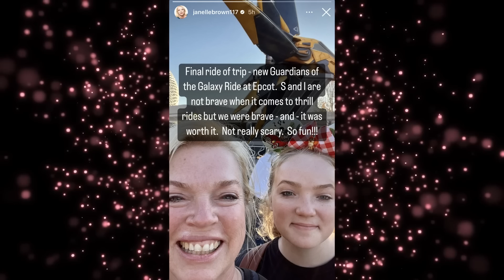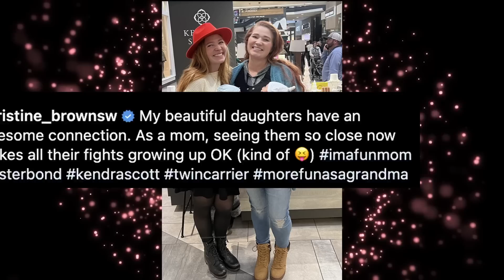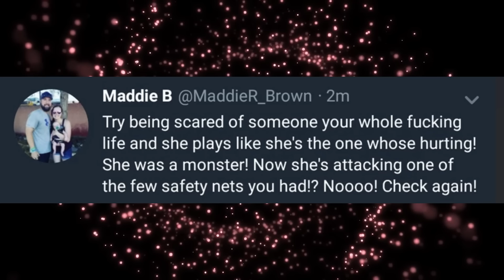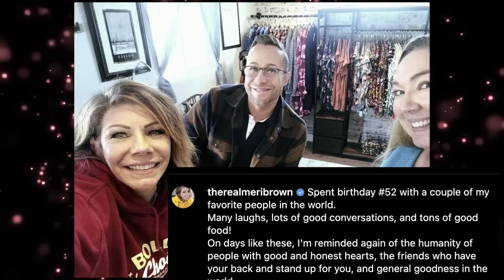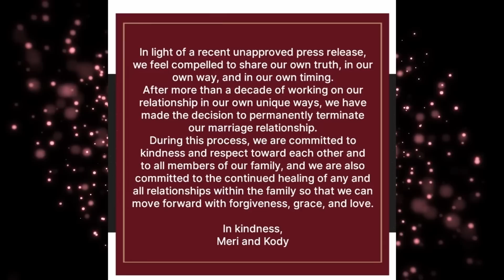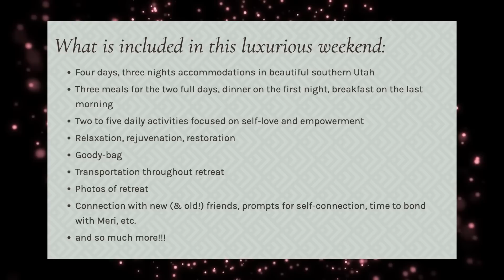Sister Wives January 2023 UPDATE // Season 18, Allegations Against Meri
This is my Sister Wives update for January 2023. Drama drama drama this month, Meri officially left Kody and got caught up in allegations, Gwendlyn and Paedon are at war, a mystery item was found in a picture of the boys, and Janelle went to Disney World. Also, Christine gave us a behind-the-scenes look at season 18.

Christine Brown - Kody brown - Meri Brown - Janelle Brown

SOURCES:
TLC - Sister Wives